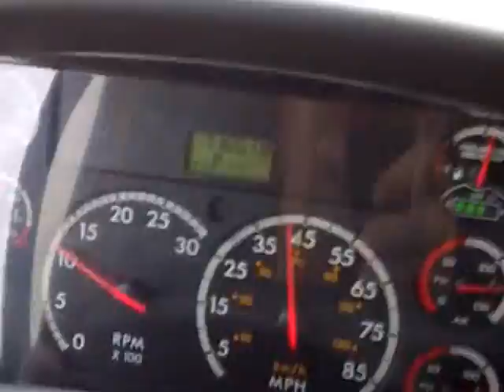Amerika'nin efsane kamyonu 2011 Freightliner 26 Food otomatik vites kapali kasa 1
2011 frghtliner kamyon otomatik sanziman